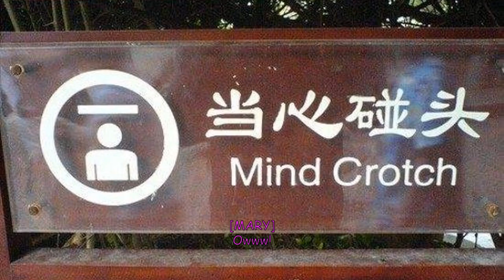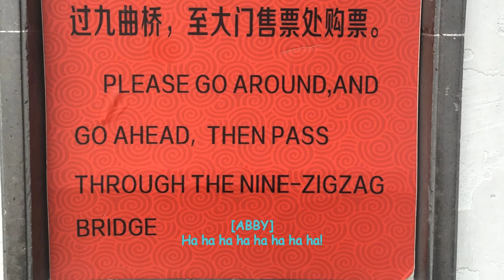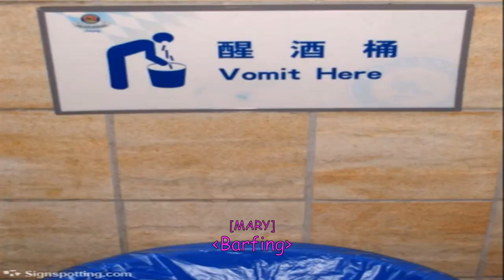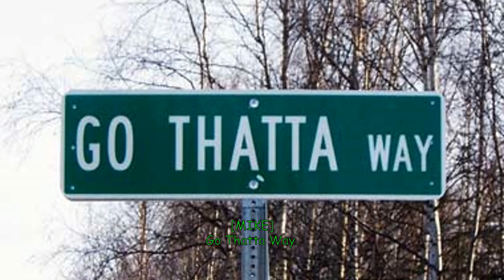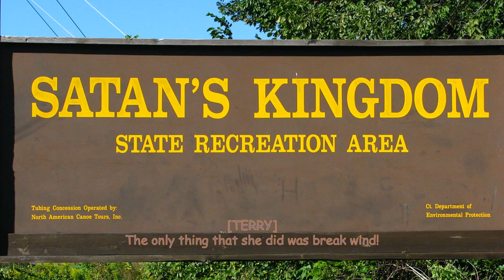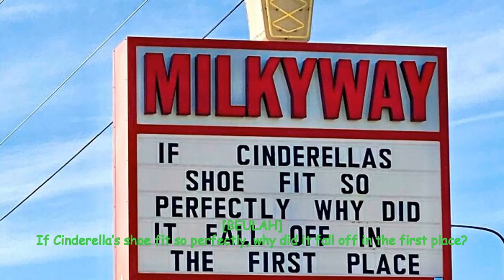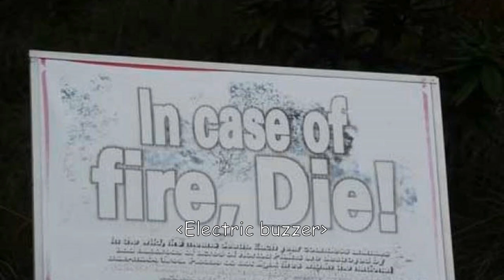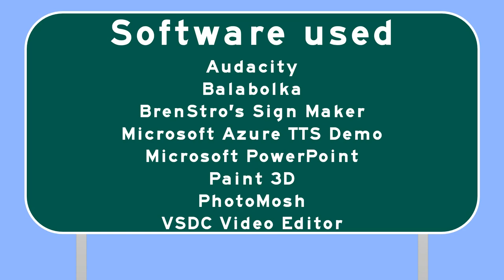Miss Madson's Funny Signs - Exit 16: "Mind Crotch"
Don't let these funny signs kick you in the crotch!

Tantrums: 3 (Mike, Mary, and Sam)
Barfs: 1 (Mary)
Crotch-kicks: 3 (Mike, Mary, and Sam)
Falls: 1 (Miss Madson)
Triggers: 1 (Miss Madson)

Characters: Sam, Mike, Mary, Scotty, Jimmy, Hank, Guy, Larry, Beulah, Abby, Miss Madson, Terry Falcon, Sergeant C.J. O'Randolph, Vulcanna Ash, Angela the Angel, Angelo the Archangel, RoboSoft 3

This video was made with:
Audacity
Balabolka
BrenStro's Sign Maker
Microsoft Azure TTS Demo
Microsoft PowerPoint
Paint 3D
PhotoMosh

Special thanks to JCtn6798 and Max Andrew